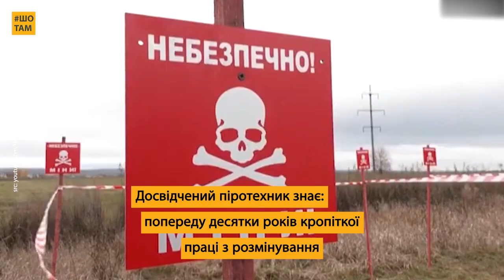Рятує людей від мін на звільнених територіях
Утікаючи з окупованих територій, росіяни лишають смертельні сюрпризи для мирних українців, але їхні плани рушить він, коли першим приходить на визволену землю...

Олександр Дворецький — керівник груп розмінування із 25-річним досвідом роботи піротехніком. Разом зі своїми хлопцями він щоденно стоїть на варті життя українців. Позаду в нього вже десятки тисяч звільнених від мін гектарів української землі. Він очистив Київщину, а тепер бореться за безпеку на українській Херсонщині. Щодня виходячи на роботу та ризикуючи власним життям, Олександр Дворецький та його хлопці рятують чергового мирного жителя, який не наступить на пелюсткову міну на своєму городі та не підірветься, поправляючи подушку в дитячій колисці...